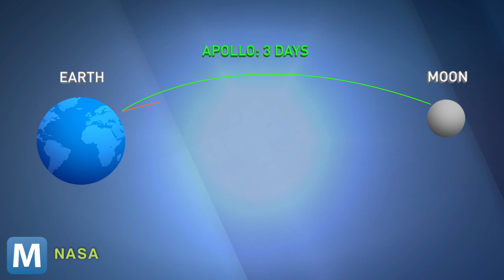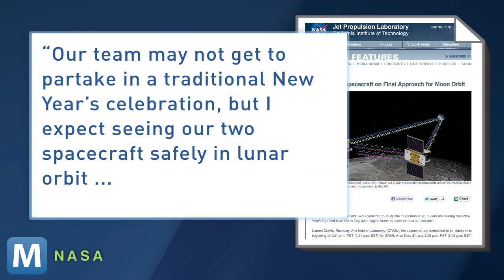NASA's GRAIL Mission Will Celebrate New Year's On the Moon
After more than 100 days in space, NASA's twin GRAIL spacecraft are fast approaching their destination, the moon.  The mission hopes to discover more about the lunar rock while measuring its gravity.